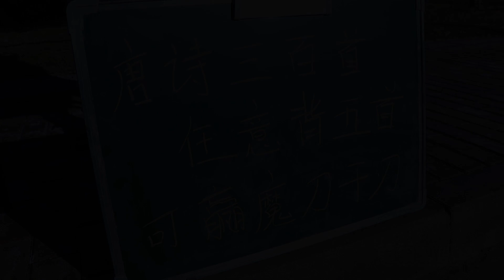【蘋果梨劇場】 背唐詩贏魔刀千刃，學生不會被叫來奶奶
背誦唐詩三百首贏磨刀千刃，學生背不會叫來奶奶，奶奶竟一口氣背出5首唐詩